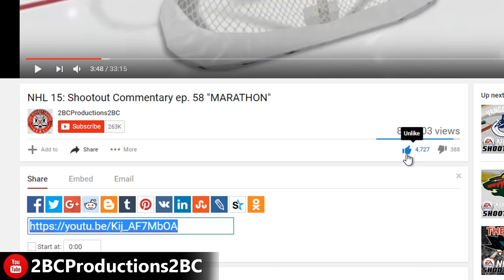Hitman 2 - Campaign Playthrough ep. 1